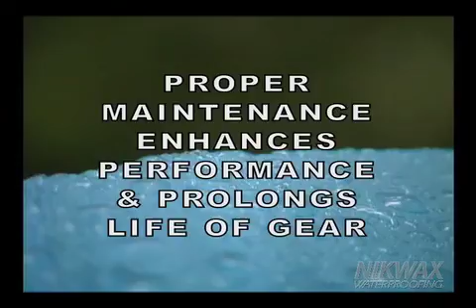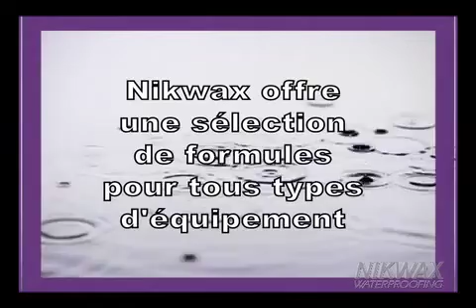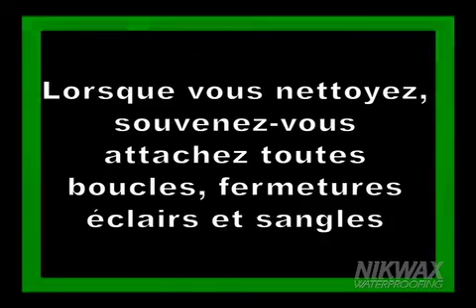Nikwax - Renouveler l'imperméabilisation de votre équipement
Renouveler l'imperméabilisation de votre équipement!